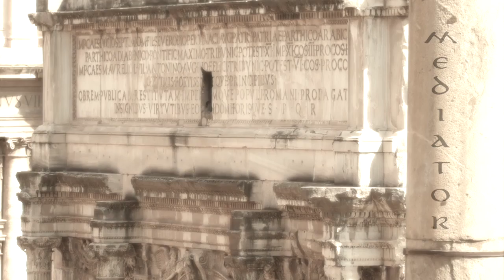5/12/19 – God's Favor Part VI: "Grace for Grace"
The final message of this series is all about our response to the grace we have received from our patron. When we actually embrace or receive the favor offered, we enter into this grace filled dance with God.